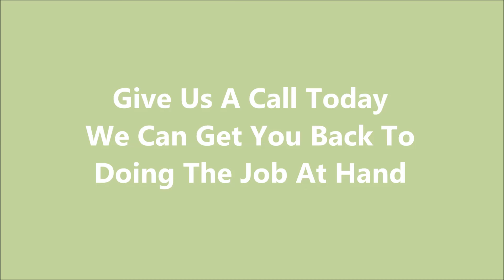Lawn Tractors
We Seravice these Hydrostatic equipment parts for the following Models  below
Adriatica-Grifo

Two-Wheeled Tractors, Tillers, Sickle Mowers, Sweepers, Carry-Alls and Walk-Behind String Trimmers from Italy

AEBI
- AEBI North America

Grounds Maintenance & Snow Removal Equipment

Agco

Lawn & Garden Tractors and Riders, Agricultural Equipment

Agri-Fab

Reel Mowers, Rollers, Sprayers, Vacs, Groomers, Carts, Spreaders

Agria-Werke GmbH

Power Equipment from Germany including Mowers, Tillers, Sickles and more.

AGS

Riders, Mini-Tractors, Sickle and PTO Mowers from the Czech Republic

AL-KO

Lawnmowers, Aerators, Shredders, Composters, Cultivators, Trimmers, Chainsaws, Blower Vacs, Leaf Sweepers

Alamo Industrial

Rotary, Flail, Sickle and Boom Mower Tractor attachments

Alkota

Pressure Washers

U.K. Manufacturer of Professional Garden Machinery

Allett Mowers

Cylinder (Reel) Mowers

Alroh Turf Machinery Services

Cylinder Mowers and Edgers for both the Commercial and Domestic Market from Australia

Pressure Washers and other Cleaning Equipment

Great States Reel Lawnmowers

American Motorized Products

Trail Sport Minibikes and Trail Bikes

Ammbusher

Mower Attachment for Skid Steers

Ammbusher

Mower Attachment for Skid Steer Loaders

Tractors & Tillers

Ardisam

Eskimo Ice Augers, Earthquake Earth Augers, Baker Chipper Shredders, King O'Lawn Edgers/Trimmers, Garden Star Rototillers

Ariens

Lawnmowers, Snow Throwers, Garden Tillers

Atco

Rotary & Cylinder Mowers, Shredders

Atom Industries

Lawn Edgers from Australia

B & H Manufacturing

Schweiss Riding Lawn Mowers

Bachtold Bros.

Weed Mowers, Log Splitters and Accessories

Bad Boy Mowers

Zero-Turn Commercial Lawn Mowers

Baldor Electric

Generators

Bandit Industries

Wood Chippers

Barreto Manufacturing, Inc

Barreto Hydraulic Powered Tillers and Trenchers

Tillers, Mowers, Sickle Bars, Chipper/Shredders, Snow Throwers, Sweepers

Befco

Mowers, Tillers, Spreaders, Cutters, Aerators, etc.

Benassi

Hobby, Professional and Garden Tractors from Italy

Bercomac
- U.S. Dealer List

Rotary Broom, Snowthrower, Blade & Tiller Attachments for Lawn & Garden and All Terrain Vehicles (ATVs) as well as Log Loaders & Trailers

Big John Tree Transplanter Mfg

Tree Transplanters

Billy Goat Industries Inc.

Industrial strength machinery, including leaf and litter vacuums, wheeled blowers, walk-behind brush cutters, truck loaders, and power rakes.

Bishop Enterprises

Turf-Aire and Kutting Edge Llawn and Turf Care Equipment including Mid-mount Mowing Decks, Edgers, Tow Behind Mowers, Aerators and "Turf-Glider" Mower Sulkies

Black and Decker

Outdoor Power Tools

Blec

Specialist Landscaping and Turf Care Equipment from England

Blount

Outdoor, Industrial & Power Equipment, Chainsaw Accessories(Oregon)

Bluebird International

Rental and commercial turf maintenance equipment: Lawn Combers, Seeders, Aerators, Sod Cutters, Portable Hydroseeding Units

Bobcat (Melroe)

Bobcat Skid-Steer Loaders, Compact Hydraulic "Mini" Excavators and Attachments

Bolens

Mowers, Tillers, Tractors, Snowthrowers

Sod Cutters and Concrete Curbing Machines

Electrical gardening equipment, watering systems and high-pressure cleaning.

Bri-Mar

Equipment & Utility Trailors

Briggs & Stratton

Air Cooled Lawn and Garden & Industrial Engines

Brill

Reel and Power walk behinds, Riders, Lawn Tractors, Trimmers and more.

Brinly-Hardy Co.

Lawn and Garden Attachments, Towable Accessories and Tools including Sweepers, Dump Carts, Aerators, Spreaders, Rollers, Cultivators, Sprayers and more...

Brouwer Turf

Sod Harvesters, Large Area Rotary Mower, Vacs, Turf Rollers, Sod Cutters

Brown Manufacturing

Mini-trenchers, Flowerbed Edger, Industrial Grade Curb Edger and High-Lift Dump Trailers

Broyhill

Lawn & Garden Aerators, Sprayers

Brutus Rollers L.L.C.

Hand and Power Propelled Rollers

Buhler

Augers, Mowers, Tillers, Rear Blades, Compact Implements, Snowblowers & More. (aka Farm King)

Professional and Residential Lawnmowers and Turf Care Equipment

Burkeen Manufacturing

Trenchers and Cable Plows

Bush Hog

Rotary Cutters, Tractor Mounted Loaders, and Turf and Landscape Products

C.J. Industries

A wide variety of Equipment and Accessories Manufactured for or Distributed by C J Industries in the U.K.. Includes Front & Rear Tine Tillers, Chipper Shredders, Mowers etc. Brands include OLE, Sipio, Pippo and more.

California Trimmer, Inc.

Power Reel Mowers and Yard Vac Outdoor Power Vacuum

And We Have So Many Many More Models We Offer
We just couldn't list them all.
So give us a Call Today
We can give you a Quote